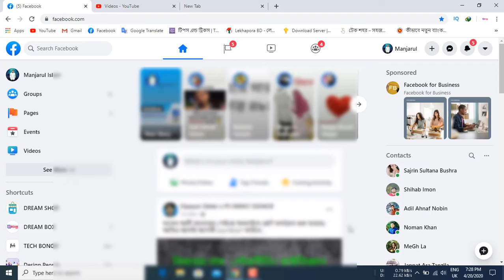How to Enable Dark Mode on Facebook - PC/laptop/Desktop - 2020